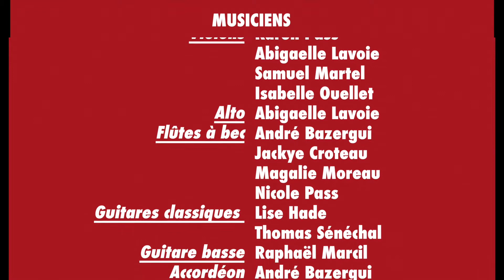OSD Bei Mir Bist Du Schön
L'Orchestre de Saint-Donat (Québec, Canada) vous présente cette pièce kletzmer très connue de Solom Secunda et Jacob Jacobs.  En arrière plan les peintures de Marc Chagall épousent parfaitement l'atmosphère de la pièce.